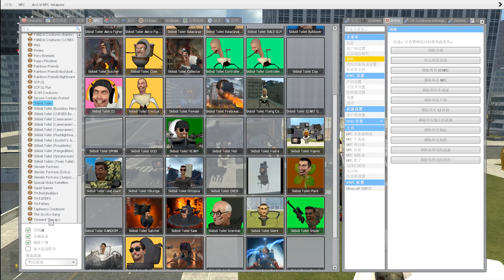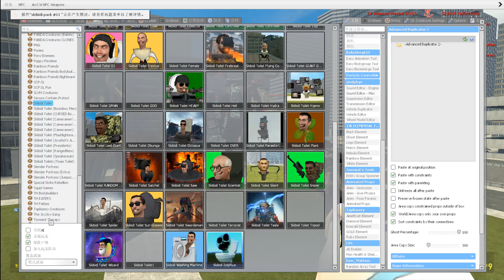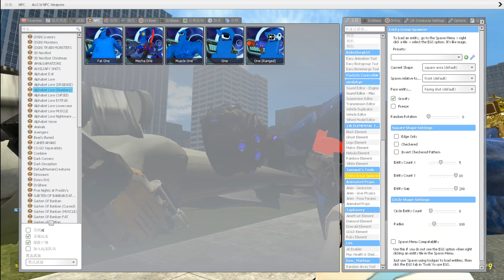NEW MECHA TV SPEAKER MAN MK2 VS BULLDOZER SKIBIDI TOILET BOSSES FAMILY in Garry's Mod